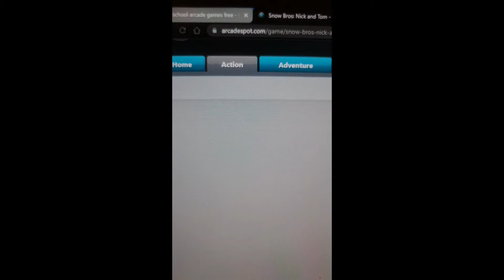Arcade Gaming in the 90s - A Free Website in 2022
hi guys in this video I am sharing 2 websites where you can play old school arcade games for free